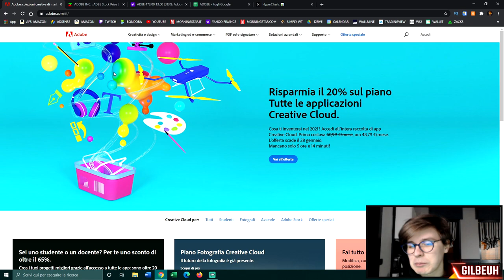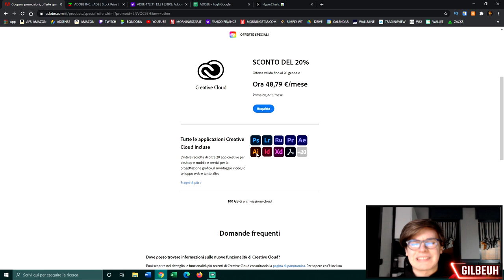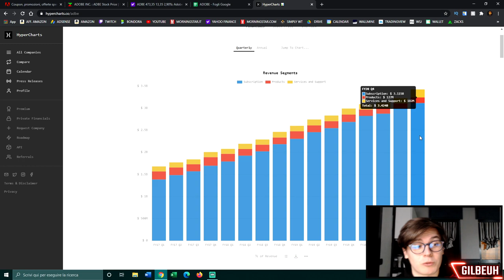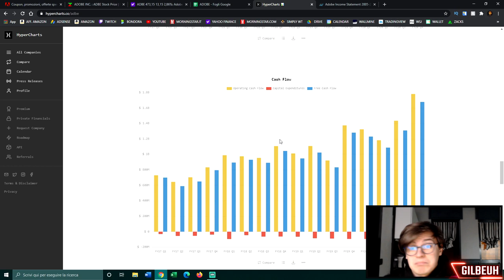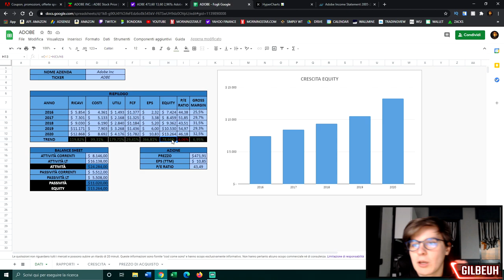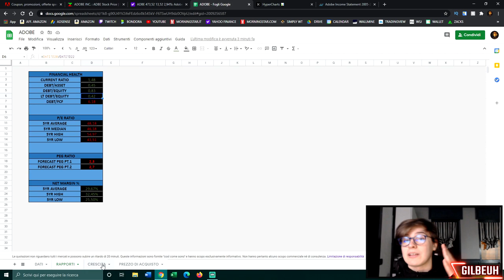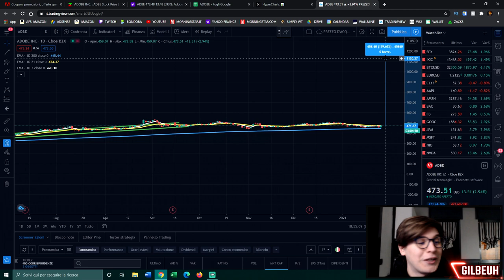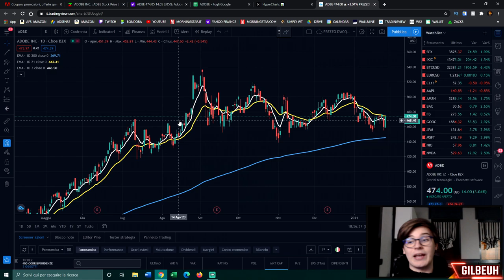HO COMPRATO quest'AZIONE TECH SUPER GROWTH!!💸 173% di POSSIBILE PROFITTO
📌 INDICE:

00:00 - Introduzione